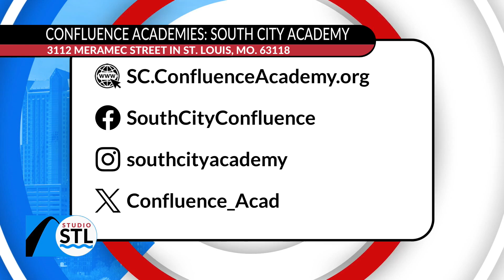Confluence Academies celebrates Hispanic Heritage at South City Academy!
SPONSORED – Confluence Academies’ South City location celebrates its diverse student and staff population during Hispanic Heritage month. With at least 50% Hispanic students, South City celebrates Hispanic Heritage every year with a large assembly to introduce the cultures food, dancing and more.